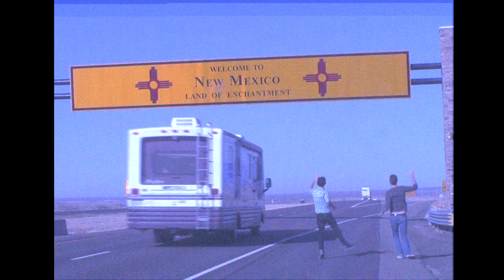rhink - Favorite Record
The first fan music video in years! Gosh I'm so happy how good it turned out. All done in Sony Vegas Pro 13!

Videos used:
TBA